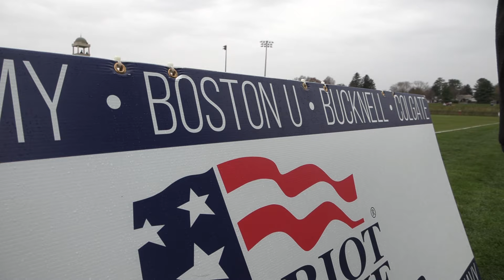Patriot League Women's Soccer Championship Highlights 11-10-2024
Bucknell hosted Boston University on Sunday for a chance to win its fourth straight Patriot League title.